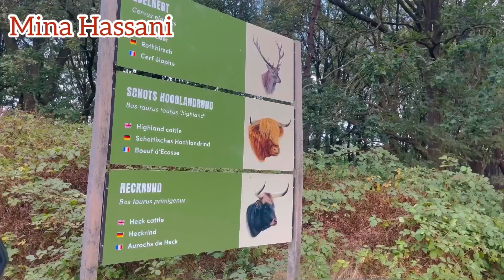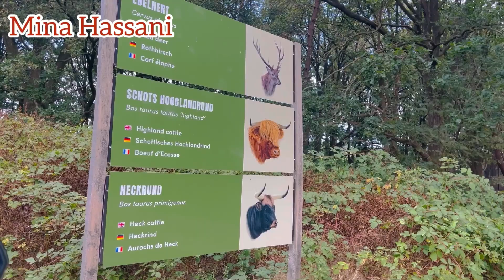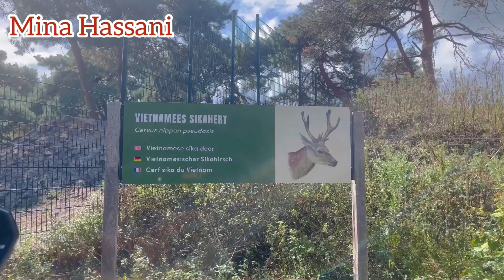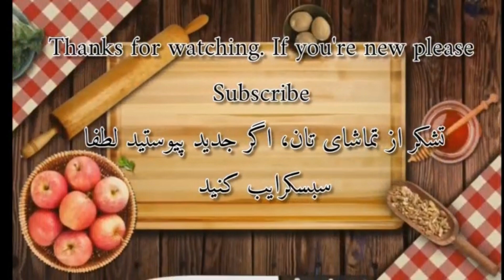بازدید یکی از باغ وحش های دیدنی و حیرت‌انگیز در هالند,One of The Most Amazing Zoos in Holland-P1